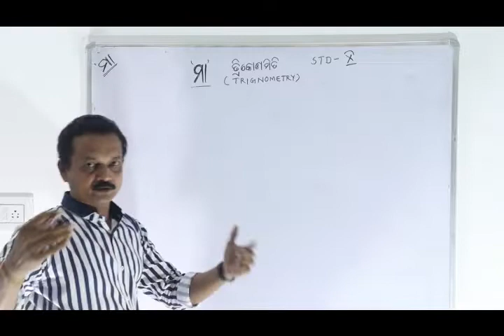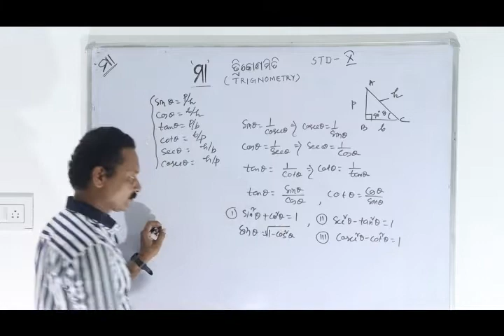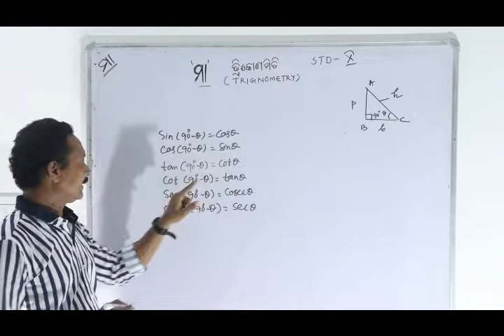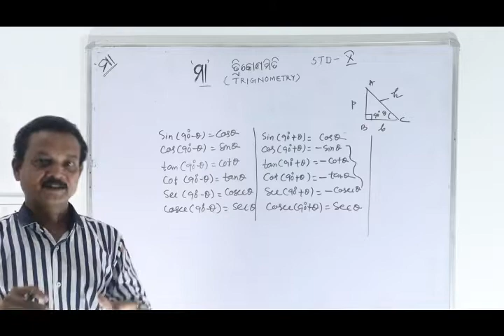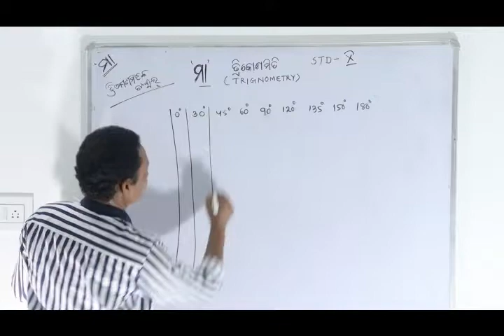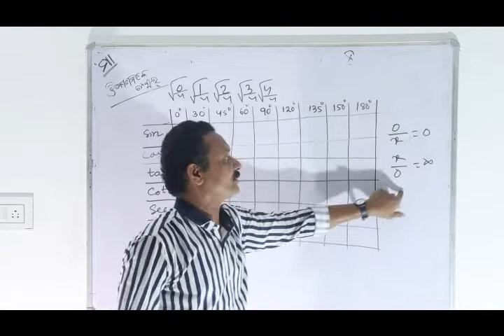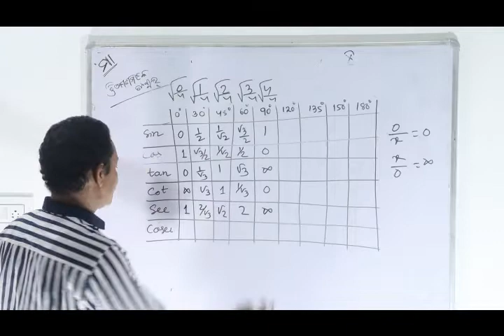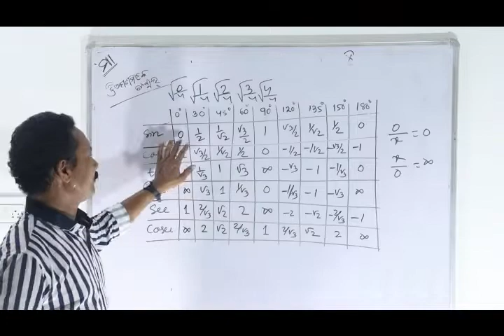TRIGONOMETRY CLASS X INTRODUCTION , FORMULAE & TABLE MAKING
Topic : TRIGONOMETRY
Page No : 95 to 101
Exercise : - introduction to trigonometry, formulas and table making